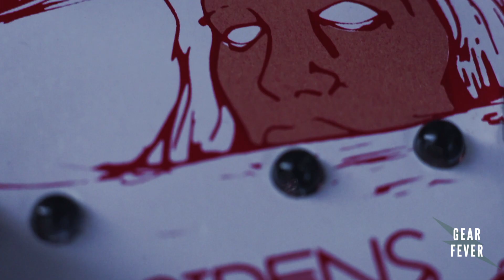Pinebox Customs Sirens // Gearfever - SONIC SNACK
Check out this rad dual chorus and drive pedal. I bought this because the chorus looked incredible, but I have been pleasantly surprised with how useable the drive side is too. Can be smooth and subtle to compressed and high distortion. The chorus has incredible character and versatility. Can be used like a modulated slap back, or a wild warbly chorus/tremolo.

Thanks for checking out gearfever, check back soon for more gear!